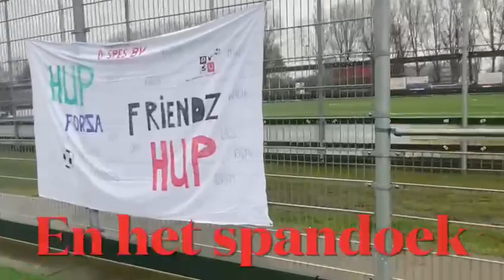OLIVEO G1 in actie tegen DSVU G1!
OLIVEO G1 in actie tegen DSVU G1! G-voetbal in Pijnacker, zuid Holland. Zie Oliveo.nl voor meer informatie.

OLIVEO G1